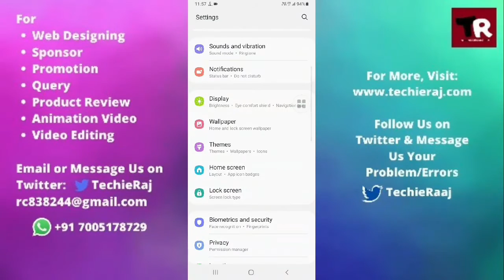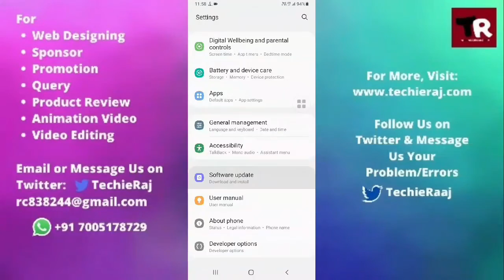Samsung S20 FE Black and White Display Problem Solved